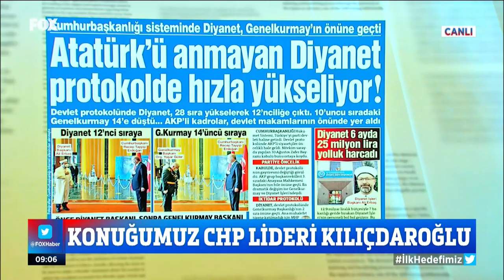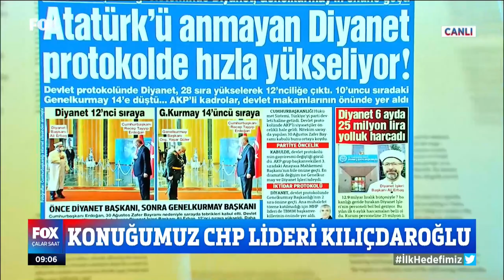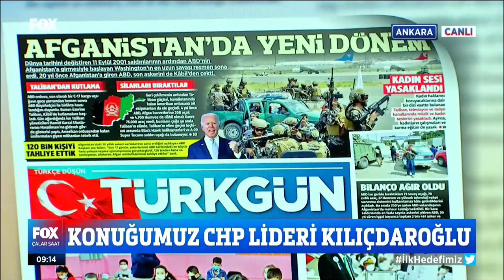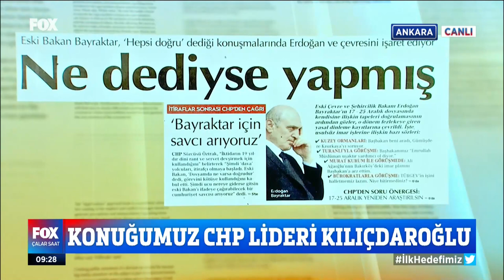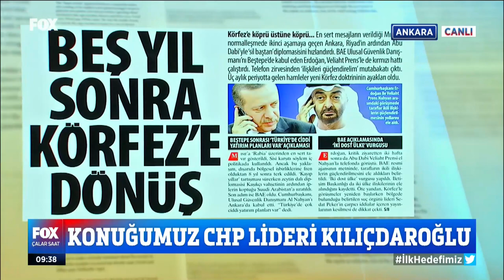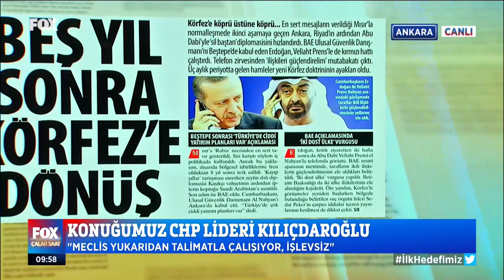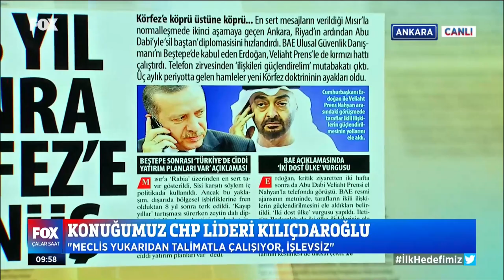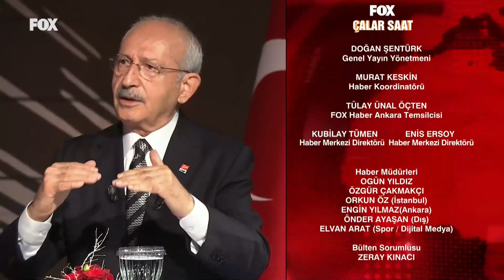KEMAL KILIÇDAROĞLU FOX TV YAYINI 01/09/2021